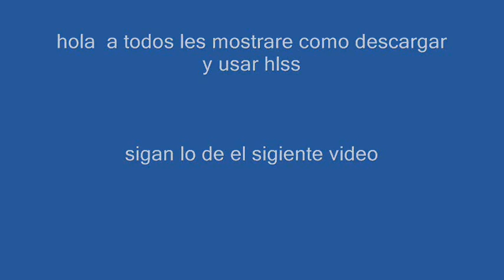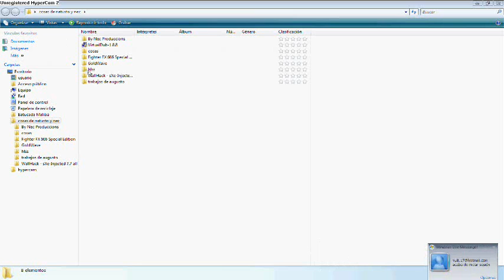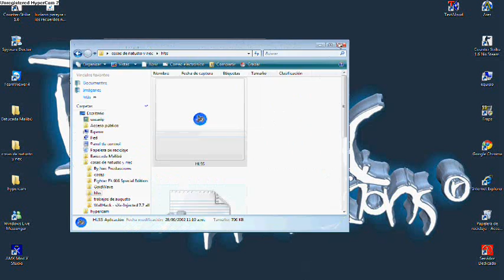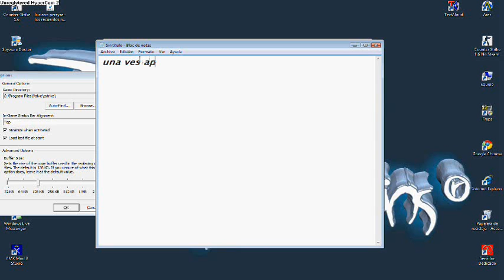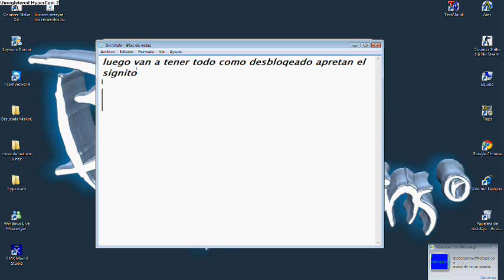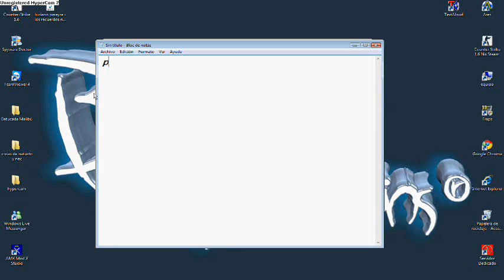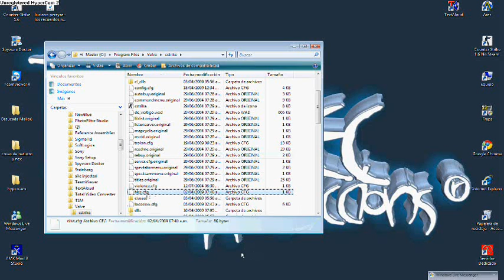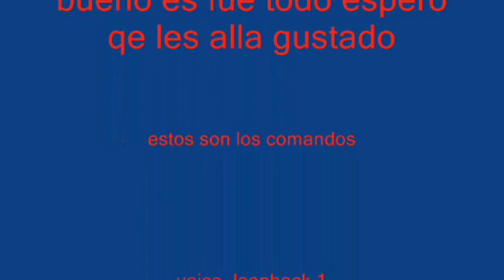como usar y descargar hlss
comenten por favor y saludos a todos